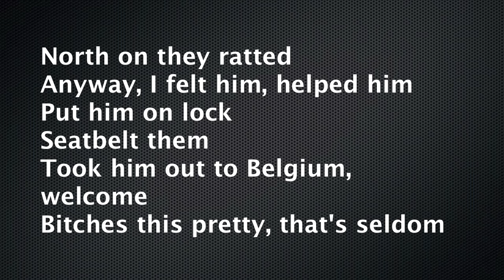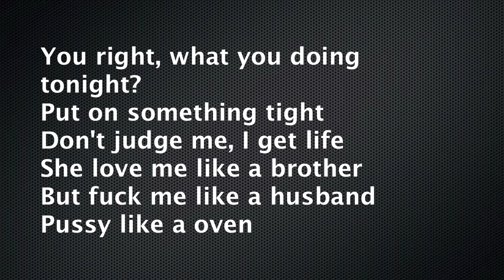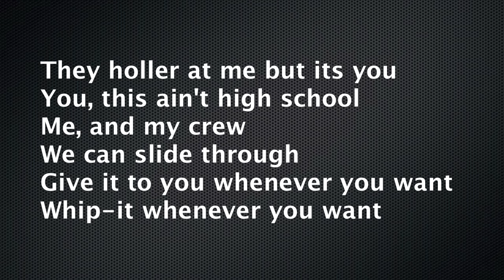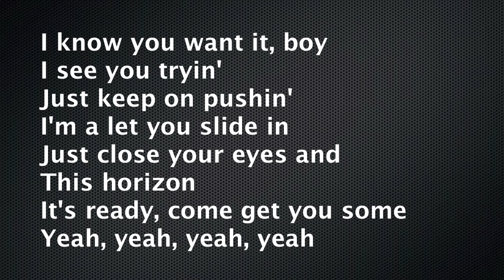Nicki Minaj - High School (lyrics)